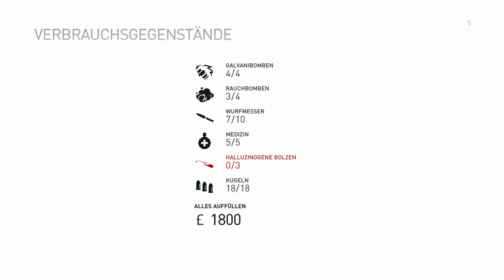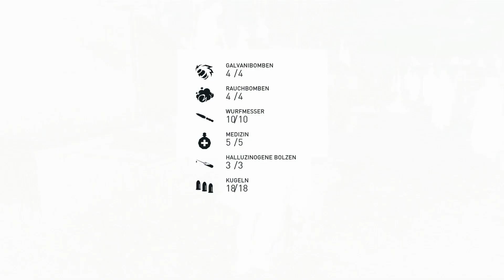Assassin's Creed Syndicate Gameplay Walkthrough Part 26 No Commentary